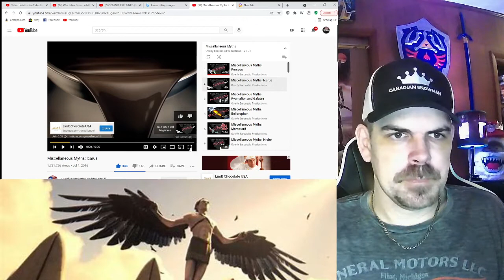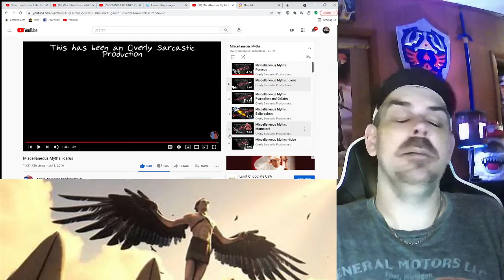Miscellaneous Myths: Icarus REACTION